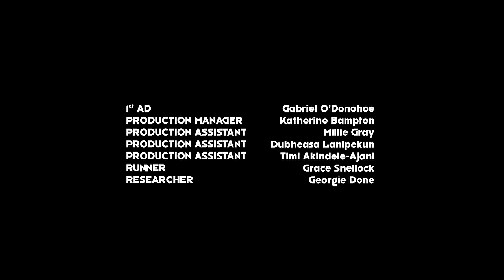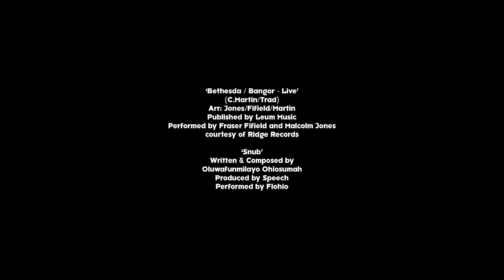The Face | Taste Cadets go Off Peak with Lee Tiernan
Nothing says friendship like piling into a tent, huddling around a fire and holding the torch for your friend as he tries to relieve himself without contracting Lyme disease. Just ask the Taste Cadets – three “heavyweight swag lords” (their words), who we sent off into the Great British Wilderness in our new film to see how their globetrotting culinary tastes fared when transplanted to a world more commonly associated with instant noodles, water purifying tablets and life-threateningly undercooked processed meat.

Made up of best friends Allan “Seapa” Mustafa – better known as Grindah from BBC’s People Just Do Nothing – Kieran Cavanagh and Marcus Adams, Taste Cadets have been touring the world since 2017 shoving everything in their greedy gobs from sushi in Tokyo to tacos in Mexico City and documenting their adventures along the way.

“Taste Cadets is about three mates travelling the world, trying out new food and learning about different cultures,” says Seapa. “We’re all from different places – Kurdistan and Czech Republic, Jamaica, and Scotland, and all live in London which is a big melting pot. It has always been something that has brought us together.”

Arriving in Kent, leaving behind their phones, Deliveroo and the cosmopolitan ease of the capital, necessary survival skills include learning how to butcher an ox heart – with the help of Black Axe Mangal’s Lee Tiernan – stacking some hay and digging a hole for a makeshift bog. “We took things back to basics and appreciated the little things, which I guess is what Corona has taught us in a sense,” Seapa says. “A bit of human contact, cooking, eating… that’s what keeps us alive and brings us the most pleasure.” But before you have a look at Taste Cadet’s intensive Guide to Camping, here’s some food for thought, from a man who’s just spent several hours hacking up a large ruminant’s major organ to survive.

“Respect the land,” Seapa says. “Be sly, be clever, but respect the land.”

Director: Marcus McSweeney
Producer: Rosanna Gouldman
Executive Producer, The Face: Jennifer Byrne
Executive Producer, Third Channel: Dorothea Gibbs
Director of Photography: Ed Hubert
Editor: Federico Barni

Starring
Allan “Seapa” Mustafa
Lee Tiernan
Marcus Adams
Kieran Cavanagh
Andy Clarke
Katherine Bampton

1st AD: Gabriel O’Donohoe
Production Manager: Katherine Bampton
Production Assistant: Millie Gray
Production Assistant: Dubheasa Lanipekun
Production Assistant: Timi Akindele-Ajani
Runner : Grace Snellock
Researcher: Georgie Done

Camera Op: Max Dos Santos
Camera Assistant: Juan Minotta
Camera Assistant: Cameron Hall
Drone Operator: Barney Clark
Sound Op: Lubos Jurik
Sound Op: Richard Two
DIT: Millie Gray

Post Production Co-ordinator: Millie Gray
Grade: Jon Dobson @ The Wash
Grade Producer: Mikael Nakkas @ The Wash
Sound Design: Rob Szeliga
Original Music:  Shane Connolly & Louis Souyave
Music Supervision: Oliver Pearson @ OPM

Special Thanks: Andy Clarke of Park Farm Butchers, Kate Tiernan,  Joris van Wijk,  Maisie Plumsted, Brad Finlay, Charissa Saverio, Julian Palmer, Giulia Ferrazzi, Jake Shears, Maria Lane , Charlene McManus, Debi Allen, Ruth Morrison, Jessica Lax

Soundtrack

‘Intelligent Woman’
Written & Composed by Charissa Saverio and Sean Bailey
Published by Mute Songs Ltd / Westbury Music Ltd
Performed by DJ Rap courtesy of Propa Talent Ltd

‘Terrorist PA Mix’
Written & Composed by Ray Keith
Published by Moving Shadow Music Ltd
Performed by Renegade courtesy of Moving Shadow Music Ltd

‘Bethesda / Bangor - Live’
(C.Martin/Trad)
Arr: Jones/Fifield/Martin
Published by Leum Music
Performed by Fraser Fifield and Malcolm Jones courtesy of Ridge Records

‘Snub’
Written & Composed by Oluwafunmilayo Ohiosumah
Produced by Speech
Performed by Flohio

‘Gibberish’
Written & Composed by Willow Kayne
Produced by BTMJ
Mixed by Fabian Marasciullo
Published by Warner Chappell Music Ltd
Performed by Willow Kayne courtesy of Sony Music

Original Music by  Shane Connolly & Louis Souyave
Music Supervision by Oliver Pearson @ OPM

A Third Channel & The Face Production